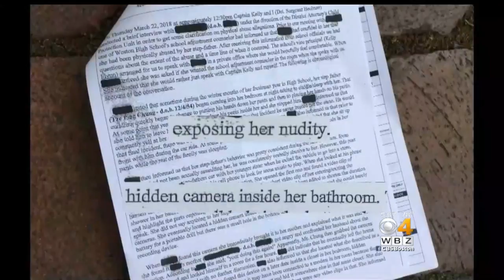Man Facing Child Rape Charges Allegedly Hid Cameras In Restaurant Bathroom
Prosecutors say a Brookline restaurant owner accused of secretly videotaping people for years inside a bathroom is already facing charges that include child rape, WBZ-TV's Christina Hager reports.